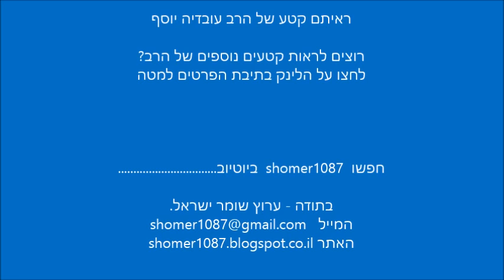קשה לצפייה הרב עובדיה ממש בוכה בזמן קינות ביום תשעה באב || ש"י ✔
לתגובות והערות ניתן לשלוח מייל לכתובת